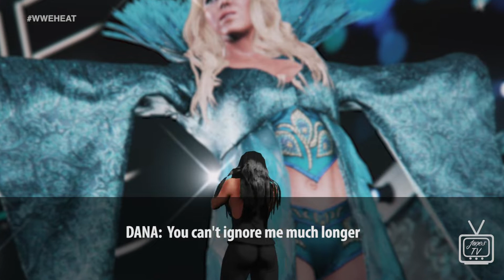WWE 2K19 Universe Mode - Sunday Night Heat Ep23: Show Out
Episode 23 of WWE 2K19 Universe Mode, Becky Lynch and Dakota Kai face off in a match with major implications. Goldust defends the Intercontinental Championship against Tyler Breeze and Bo Dallas goes one on one with Sami Zayn in our main event!